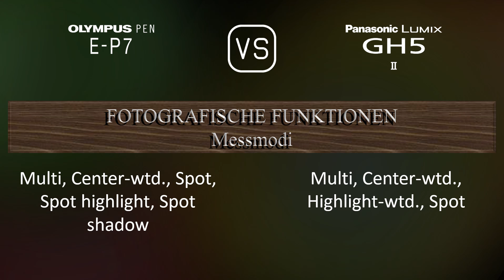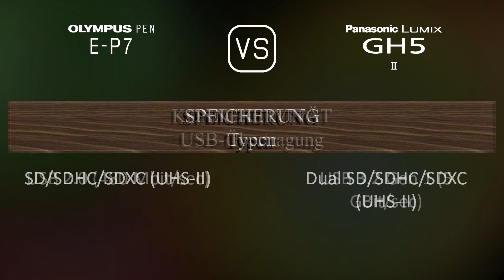Olympus PEN E-P7 vs. Panasonic Lumix GH5 II: Ein Vergleich der technischen Daten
Dieses Video gibt einen Überblick über die Olympus PEN E-P7 und die Panasonic Lumix GH5 II in einem parallelen Technikdatenvergleich (comparison of specifications). Vielen Dank fürs Zuschauen.

00:25 EINFÜHRUNG
00:33 KAMERAGEHÄUSE
00:40 BILDSENSOR
01:01 BILD
01:16 OPTIK & FOKUS
01:41 BILDSCHIRM
01:58 SUCHER
02:13 FOTOGRAFISCHE FUNKTIONEN
03:06 VIDEOGRAFISCHE FUNKTIONEN
03:20 SPEICHERUNG
03:24 KONNEKTIVITÄT
03:49 ALLGEMEINE ANGABEN
04:07 SONSTIGE FUNKTIONEN